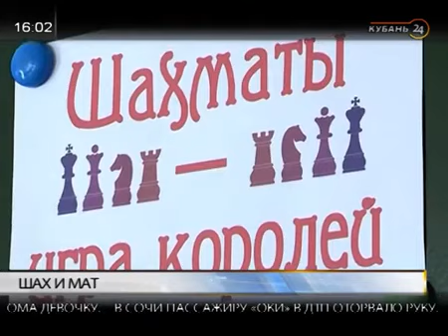Президент краевой общественной организации федерации шахмат играя в шахматы, дети становятся умнее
В программе «Тема дня» — президент краевой общественной организации федерации шахмат Краснодарского края Владимир Сметана.

О проекте «Шахматы в школе» рассказал гость.